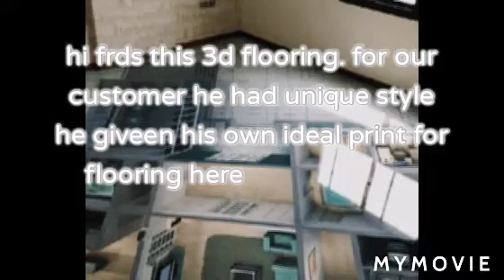Any type 3d flooring in ur budget available in tELANGANA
Hi frds welcome 3d floors and walls interiors .
Now get designer 3d flooring available in Telugu state s..